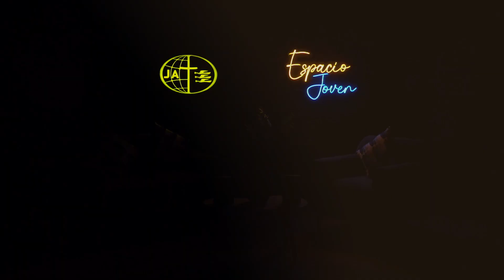GP Joven UPN | Lección 5 (28/10/2022) | ¿Cuánto vale una vida?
GP Joven UPN | Lección 5 (28/10/2022) | ¿Cuánto vale una vida? 🤗 Escucha la Lección 📖 para tu Grupo Pequeño Joven de esta semana en video 🙌 El tema es: ¿Cuánto vale una vida?  ¡Compártelo con tus amigos!